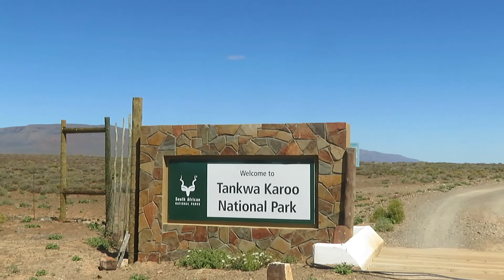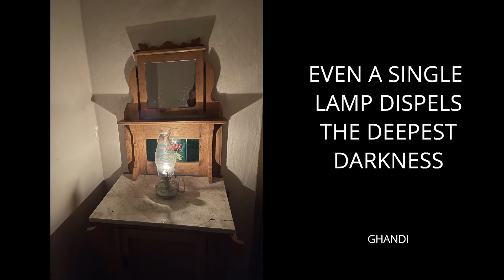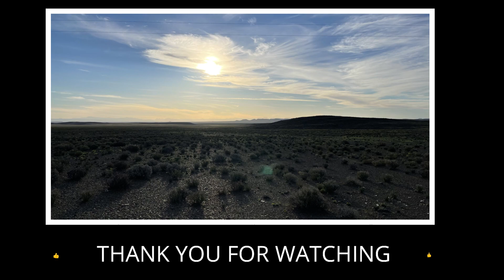Tankwa Karoo Nasional Park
Tankwa Karoo Nasional Park, Northern Cape , South Africa. Clear sky with many stars